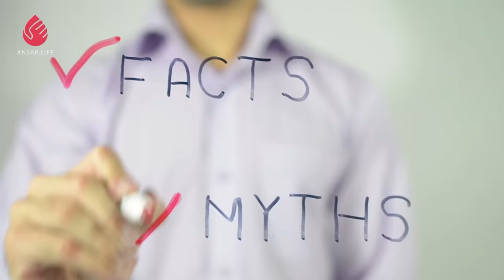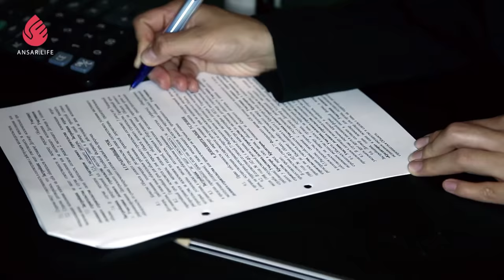После этого никто не пойдет в мечеть (НОВЫЕ ЗНАКИ ОТ АЛЛАХА)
Один шейх рассказывал, что настанут времена, когда в мечетях не будут совершаться благие и праведные дела. Вместо того, чтобы наставлять людей, в них будут заблуждать их. Люди будут избегать посещение мечетей, чтобы сохранить свою веру. Даже сейчас некоторые братья рассказывают, что в некоторых мечетях им приходится быстро уходить сразу после совершения намаза. Потому что там присутствуют постоянные споры, клевета, соперничество и нацизм. Мусульмане вместо поклонения — следят за тем, кто что носит и что водит. Вместо укрепления имана, ты выходишь с ослабленным. Некоторые вовсе перестают совершать намаз из-за того, что видят только то, что мусульмане то и дело грызутся и клевещут на друг-друга. А ведь шайтан не сидит на месте, он своё дело делает вовремя и усердно. Он будет шептать наущения пока человек не оставит намаз, а позже и ислам в целом. Когда таким людям делаешь насыха, они отвечают «Не надо делать из меня дурака, знаем мы, что в Ваших мечетях происходит».